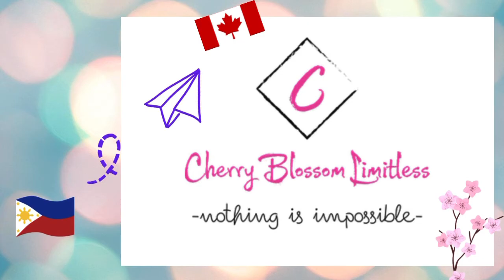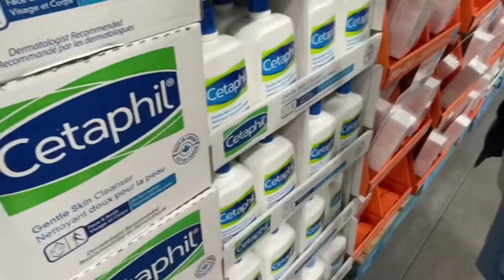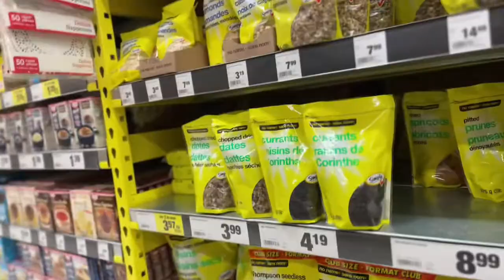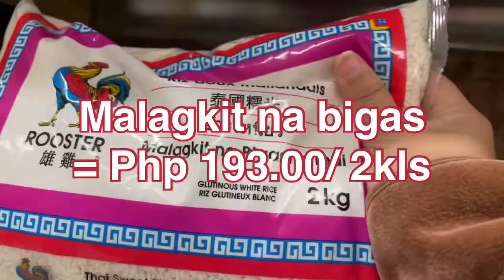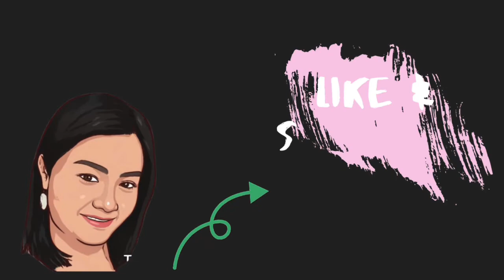Costco or No Frills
Helo guys, I would like to share with you one of my shopping experience at Costco and No Frills here in Canada, just want to give you hint or idea what’s inside, hope you enjoy though I’m not comfortable filming in public places, but I tried. So hope you like it❤️